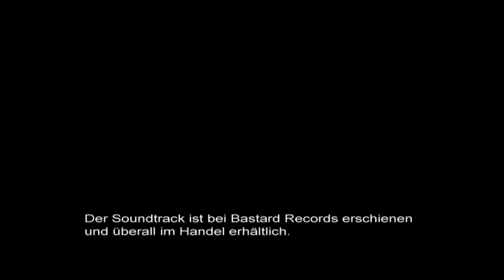Hilmi Sözer - Hotline (Official Music Video)